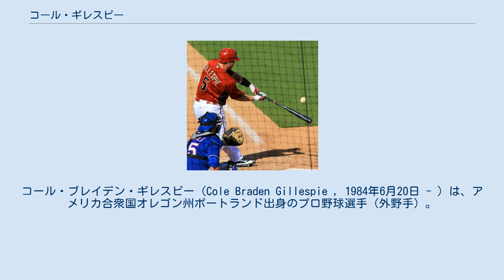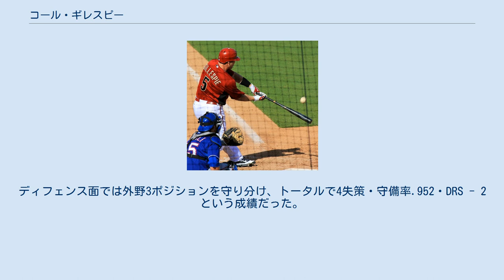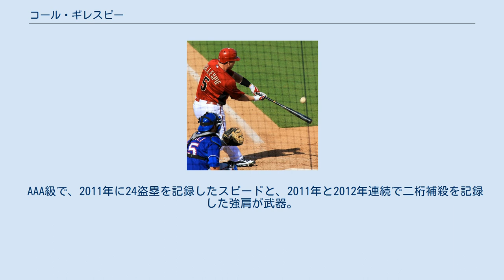コール・ギレスピー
コール・ブレイデン・ギレスピー（Cole Braden Gillespie , 1984年6月20日 - ）は、アメリカ合衆国オレゴン州ポートランド出身のプロ野球選手（外野手）。
右投右打。
 2006年のMLBドラフト3巡目（全体92位）でミルウォーキー・ブルワーズから指名され、プロ入り。
 2009年7月19日にフェリペ・ロペスとのトレードで、アリゾナ・ダイヤモンドバックスへ移籍した。
 2010年4月21日のセントルイス・カージナルス戦でメジャーデビューを果たした。
 2012年は、メジャー昇格には至らず傘下のAAA級リノ・エーシズでのプレーに留まった。
9月23日にFAとなった。
 2012年12月21日にサンフランシスコ・ジャイアンツとマイナー契約を結んだ。
 2013年7月5日にメジャー昇格。
3試合に出場したが、7月9日にDFAとなった。
 2013年7月13日にウェイバー公示を経てシカゴ・カブスへ移籍。
25試合に出場した。
9月4日にDFAとなり、11月5日にFAとなった。
 2014年1月2日にシアトル・マリナーズとマイナー契約を結んだ。
AAA級タコマ・レイニアーズで開幕を迎え、4月24日にマリナーズとメジャー契約を結んだ。
昇格後は34試合に出場したが、7月4日にDFAとなった。
 2014年7月5日にウェイバー公示を経てトロント・ブルージェイズへ移籍した。
移籍後は7月6日のオークランド・アスレチックス戦に出場し、3打数無安打に終わった。
7月9日に15日間の故障者リスト入りし、8月3日に40人枠から外れ、AAA級バッファロー・バイソンズへ降格した。
 2014年12月6日にマイアミ・マーリンズとマイナー契約を結んだ。
 2015年6月27日、レギュラーのジャンカルロ・スタントンが左手骨折で故障者リスト入りしたのに伴い、メジャー昇格。
同年は自己最多となる67試合に出場し、バッティング面で覚醒して打率.290・2本塁打・16打点・4盗塁・OPS0.761という安定した成績を記録した。
ディフェンス面では外野3ポジションを守り分け、トータルで4失策・守備率.952・DRS - 2という成績だった。
 2016年4月3日にDFAとなり、8日に40人枠を外れる形で傘下のAAA級ニューオーリンズ・ゼファーズへ配属された。
4月29日にディー・ゴードンの出場停止に伴い、メジャー契約を結び昇格した。
7月29日にDFAとなり、7月31日に40人枠から外れる形でAAA級ニューオーリンズへ配属された。
 2017年2月16日にメキシカンリーグのプエブラ・パロッツと契約。
5月20日にネイト・フレイマンとのトレードでモンクローバ・スティーラーズに移籍するが、6月4日にFAとなる。
6月30日に独立リーグ・アトランティックリーグのシュガーランド・スキーターズと契約。
 AAA級で、2011年に24盗塁を記録したスピードと、2011年と2012年連続で二桁補殺を記録した強肩が武器。